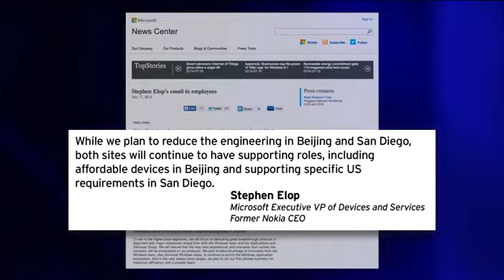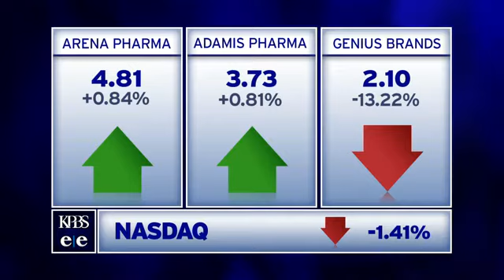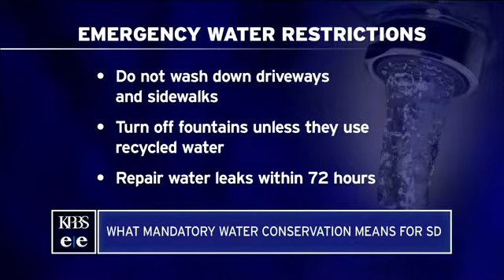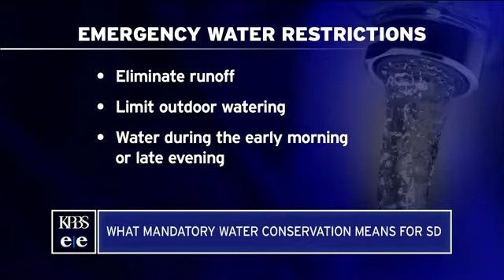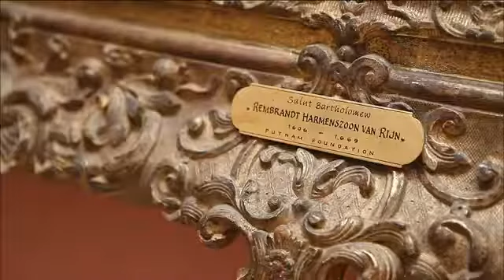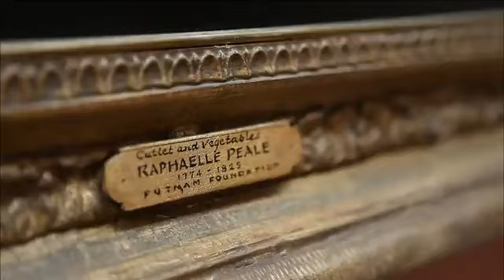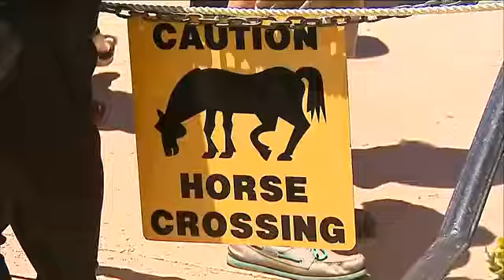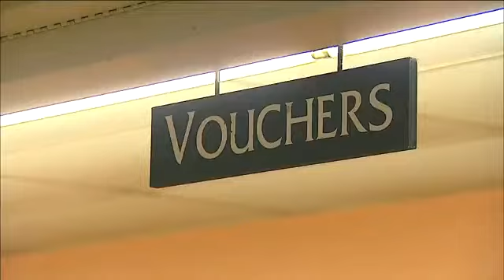Thursday, July 17, 2014 - Evening Edition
KPBS culture reporter Angela Carone looks at what recent changes at the Timken Museum of Art might mean for the future of this small but cherished museum in Balboa Park.